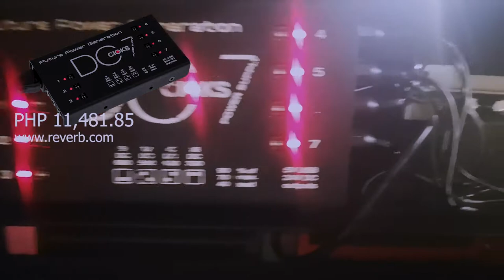LLAMA TV Ep1 Owen's Pedalboard